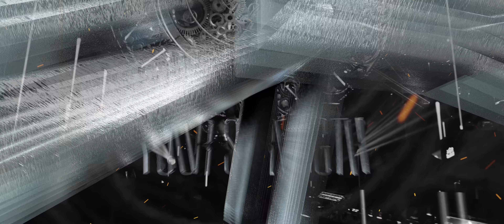JNXD ft. Drean - D-Day (Official Videoclip)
JNXD - ft. Drean - D-Day | Official Hardstyle Video

JNXD ft. Drean - D-Day
Release date: 15th of June 2022
Genre: Hardstyle